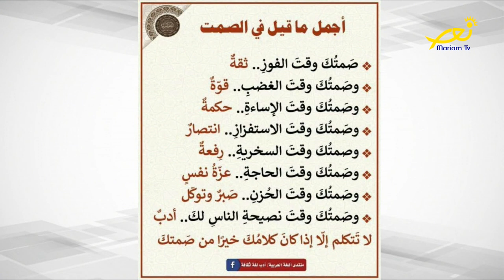مقدّمة عالموعد On time مع جورج معلولي